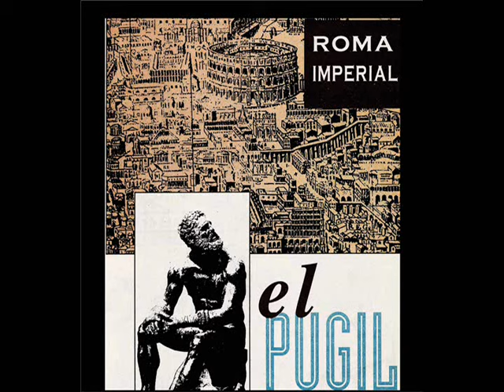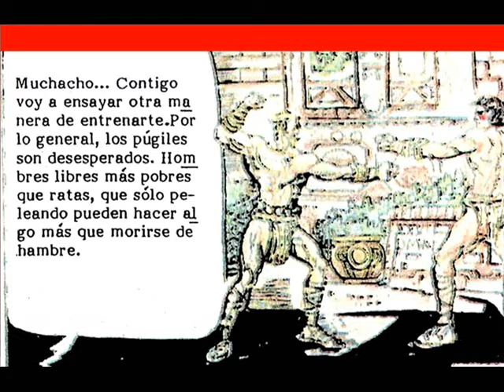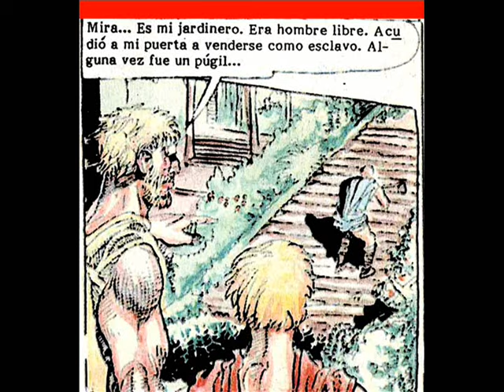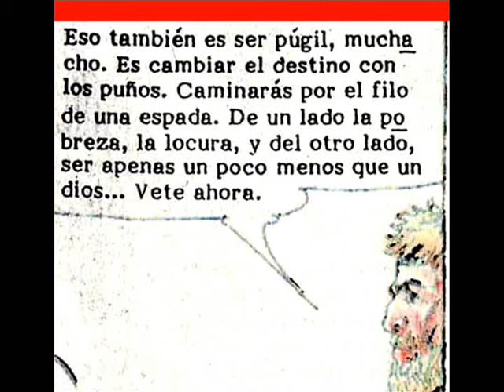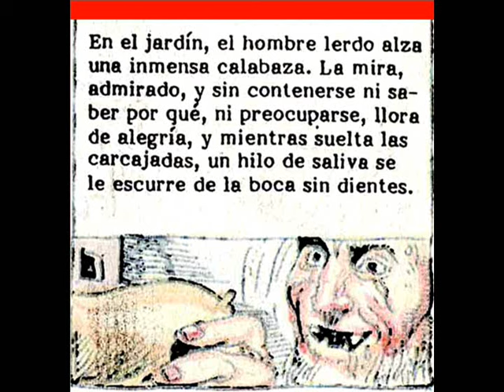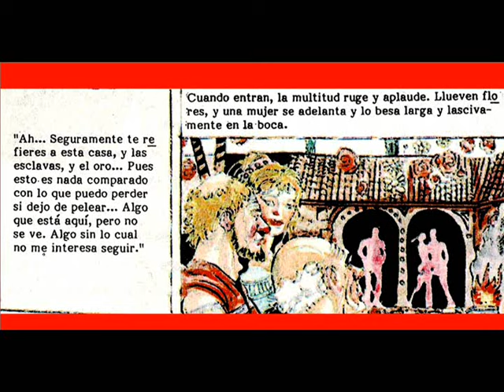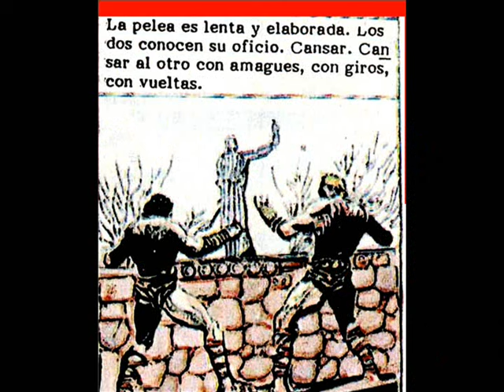EL PUGIL (CAPITULO 2 DE 6) (Lucho Olivera/Ricardo Ferrari)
Ricardo Ferrari  es un guionista de historietas argentino. Es famoso por sus contribuciones a series como Nippur de Lagash y Gilgamesh el inmortal, realizadas principalmente para la editorial Columba. Conoce esta historia corta llena de aventuras: El pugil. Estamos seguros que no te arrepentiras